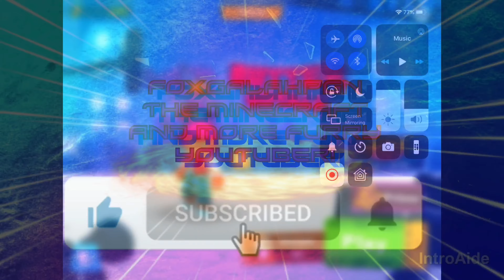Playing each gamemode, TWICE | Butter Royale 🧈⚔️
To kick of this series: I decided to play each gamemode, TWICE! ❷
BTW The speed-up text was left there by accident.

What is Butter Royale?:
Butter Royale is a game that I deleted because the art style was kinda cringy (my opinion). Anyway, this is a battle royale game (like fortnite but themed around food).

/Music\
Safety net
Neon
Ninja fight
Dubstep
§Credit§
Intro/Outro: IntroAide
Editing source: iMovie

#️⃣ButterRoyale #️⃣AllGameModes #️⃣PlayingTwice #️⃣FoxGalahPGN